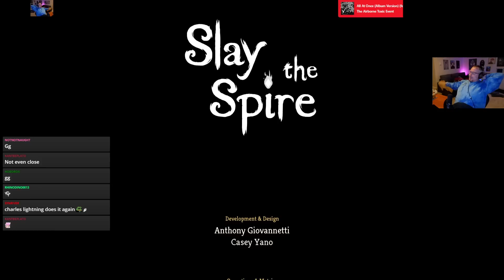Storm is just too fun! | Ascension 20 Defect Run | Slay the Spire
keep all